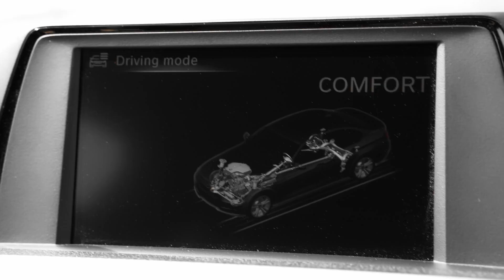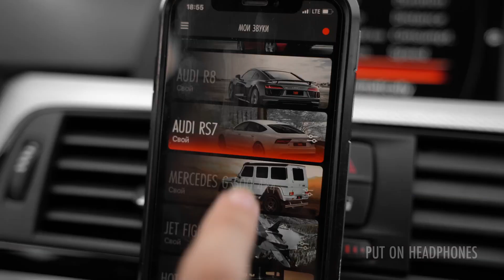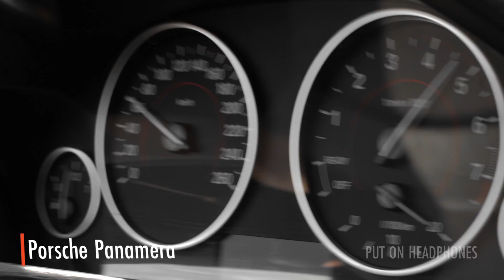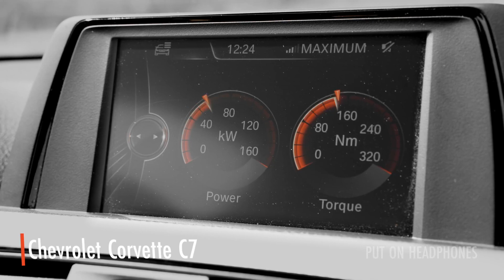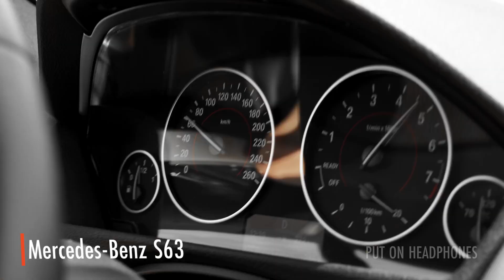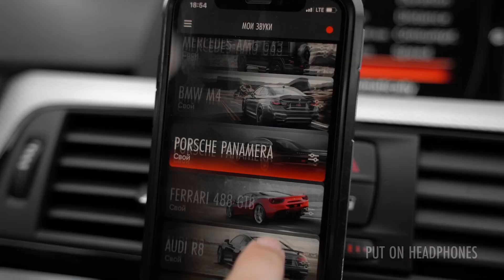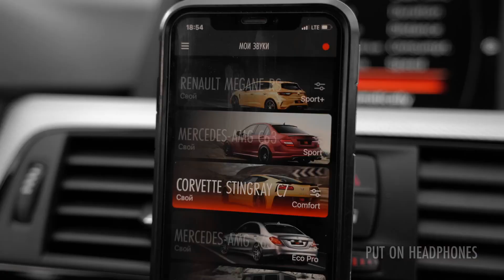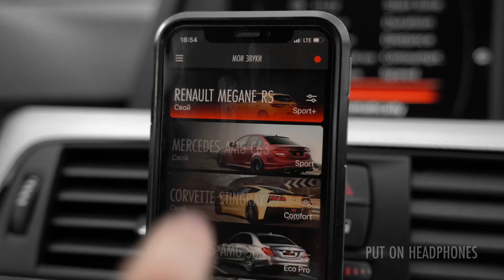DEMONSTRATION OF ALL THOR SOUNDS IN A BMW 320i (1 loudspeaker)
Demonstration of all THOR sounds on a BMW 320i with 1 speaker!
We show you how the car sounds with the THOR exhaust system installed under different conditions.

00:00 ALL SOUNDS
00:08 Dodge Ram TRX
00:35 Nissan GT-R
00:57 BMW M5 RP Stage 2
01:26 Mercedes G500 4X4
01:56 BMW X6M RP Stage 2
02:24 Porche Panamera
02:54 Audi RS7
03:19 Chevrolet Corvette C7
03:48 Mercedes-AMG S63
04:14 BMW M4
04:41 Audi R8
5:09 Mercedes-Benz G63
5:36 Ferrari 488 GTB
06:05 Renault Megane RS
06:36 Hot Rod
07:03 Mercedes-AMG C63
07:31 Jet Fighter